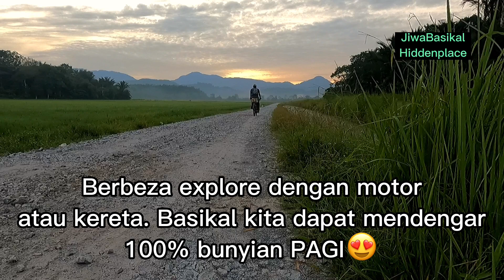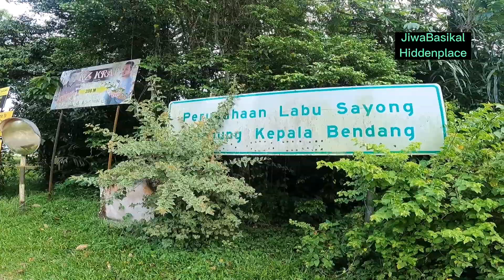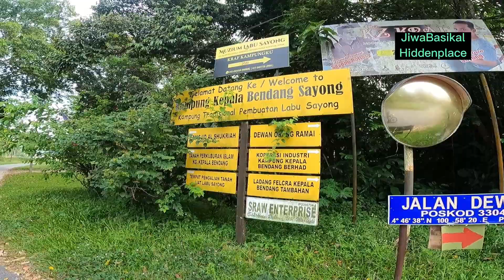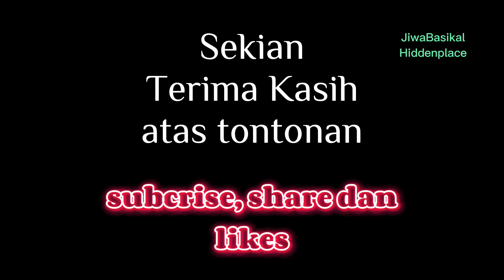Rayau dan Kopi di Sayong Kuala Kangsar